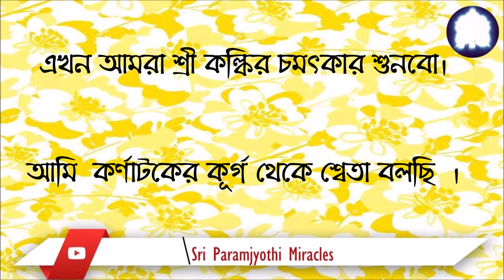MIRACLE OF SRI KALKI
আমার অন্ধ বিড়ালছানাটি দৃষ্টিশক্তি ফিরে পেয়েছে - এই চমৎকার প্রত্যক্ষ করে নিজেকে ভাগ্যবান অনুভব করছি - ঠান্ডায় সংক্রমনের কারণে আমার পোষা তিন সপ্তাহের বিড়ালছানা টি দৃষ্টিশক্তি হারিয়েছিল। আমি মূলমন্ত্র জপ করে তাকে দীক্ষা দিতাম। পরেরদিনই চমৎকারিকভাবে তার একটি চোখে দৃষ্টিশক্তি ফিরে আসে।